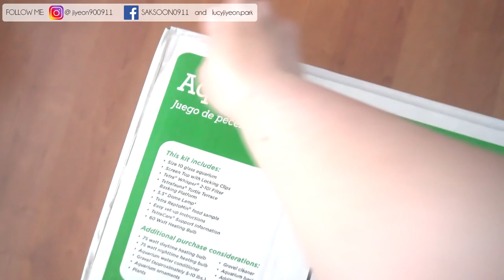Baby Turtle Aquarium/Tank Setup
My baby turtles got a new home! I got the 10-gallon aquarium starter kit and it's perfect for beginners like me. These turtles look so happy now xD! I'm gonna get more stuff for the tank in the future!

Just letting you guys know, this isn't big enough for turtles, especially when you have two of them! This is their temporary setup that I could do for the best atm. I will eventually get some bigger area for these little friends! I wish I could add this to the video itself, but i totally forgot to add this to the caption lol. So, yeah, don't keep this 10-gallon aquarium forever!!

This is the fish tank kit I got
I also found 20gal tank kit